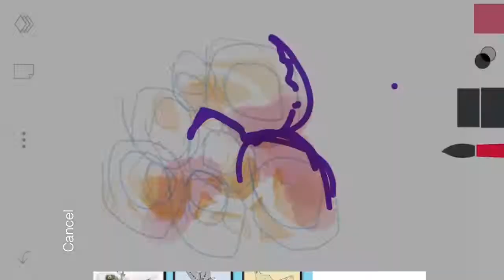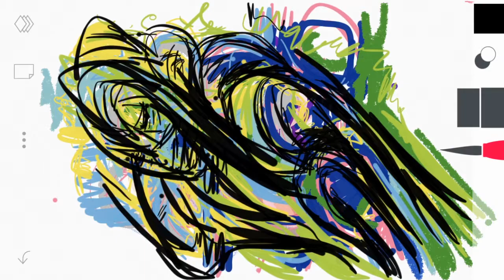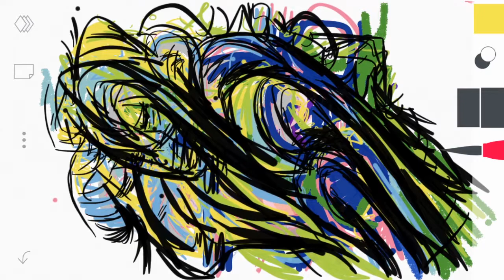Drawing - Sceneries in my dream - Cocohen